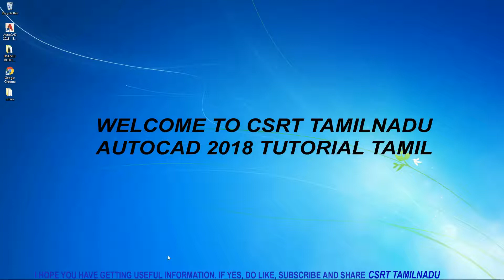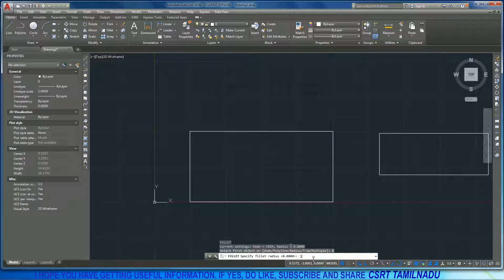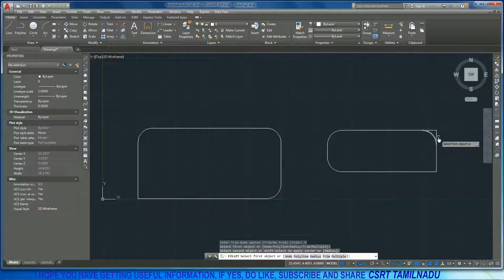46 (MODIFY TOOL) FILLET (F) COMMAND AUTOCAD, ALL OPTIONS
ALL PROMPTS OF FILLET COMMAND EXPLAINED